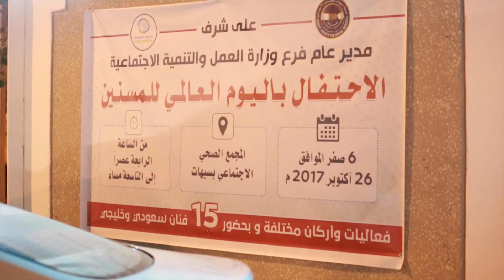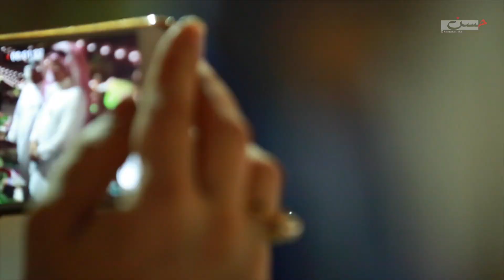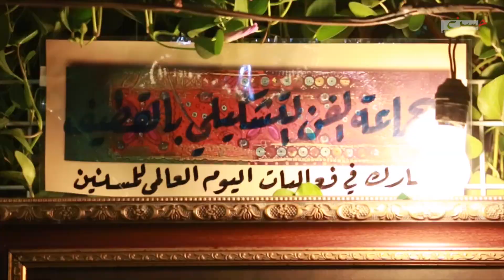اليوم العالمي للمسنين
نظمت جمعية سيهات للخدمات الاجتماعية احتفالية بمناسبة اليوم العالمي للمسنين بعنوان " من أجلهم .. نحتفي بهم " بحضور مدير عام فرع وزارة العمل والتنمية الاجتماعية بالمنطقة الشرقية عبدالرحمن بن فهد المقبل وعدد من الإعلاميين والفنانين وذلك في مقر الجمعية في مدينة سيهات .
تضمنت الفعالية أركاناً عدة منها الطبي بأركان فحص الضغط والسكر، الطب المنزلي، التشيخ النشط، ركن التطعيم، داركوف السعودية، دور الإيواء، وتثقيفية بمشاركة لجنة الاستشارات الأسرية، لجنة بر الوالدين، نادي أبناء الوطن، وكذا ثقافية من مسرح، فن تشكيلي، وترفيهية بفعاليات للأطفال، وجلسة شعبية، أسر منتجة، سيهات بايكرز، وعربات طعام.